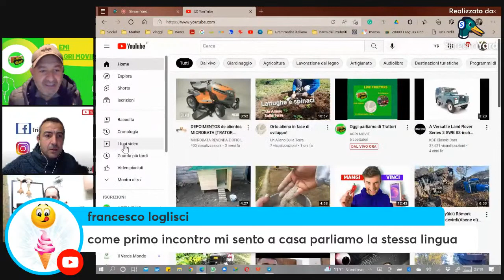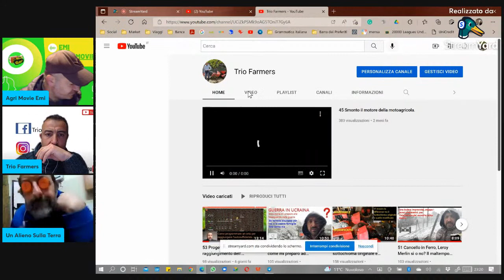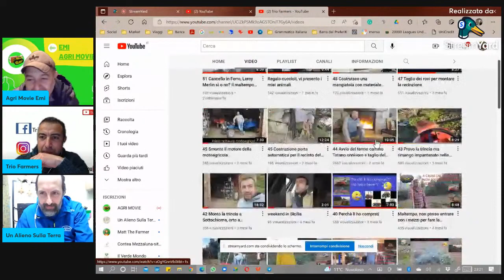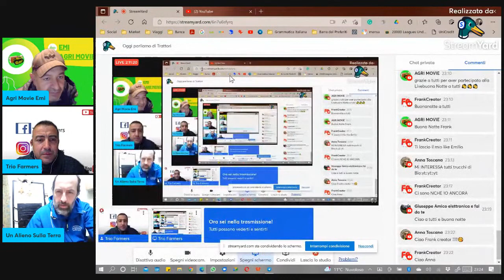Oggi parliamo di Trattori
4 chiacchere con amanti dei trattori leggeri
@un alieno sulla terrra @trio farmer
00:00
15:00
30:00
45:00
1:00:00
1:15:00
1:30:00
1:45:00
2:00:00